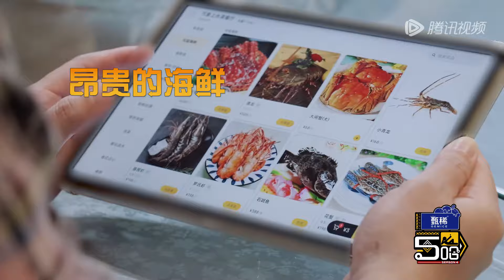【EP4预告】万象之旅！五哈团寻老乡品家乡美食 五哈接水游戏名场面回归！ 接水变泼水大战《哈哈哈哈哈S4》HAHAHAHAHA S4 EP4 Trailer